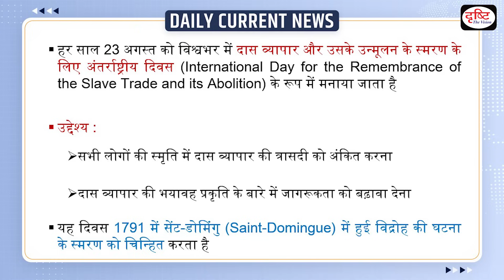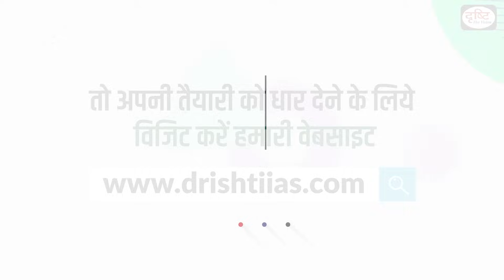Remembrance of the Slave Trade & Its Abolition Day : Daily Current News | Drishti IAS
August 23 marks the International Day for the Remembrance of the Slave Trade and its Abolition Day. It commemorates the day when an uprising began in Saint Domingue, now called Haiti, against the slave trade.

1. Videos by Dr. Vikas Divyakriti

2. Concept Talk- By Dr. Vikas Divyakirti